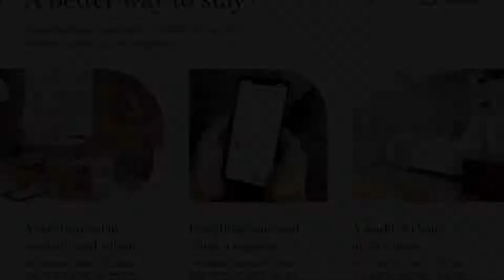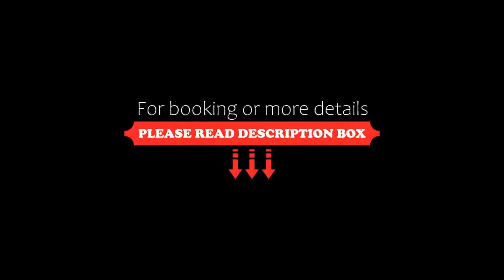Sonder l Casa Luz, Barcelona, Spain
About Property:
You're eligible for a Genius discount at Sonder l Casa Luz! To save at this property, all you have to do is sign in.
Let there be light! At Casa Luz, you've got it. Where the sunbleached stone façade sits serenely at the edge of Plaça de la Universitat. Where warm wooden furnishings and ochre and amber tilework accentuate bright, minimalist design. Where the sunlit terrace is a haven and a hub for connecting with the city and its people. Start your day wi...
Property Type: Hotel
Address: Ronda de la Universitat 1, Eixample, 08007 Barcelona, Spain
Searching For
1. Sonder l Casa Luz - Barcelona - Spain
2. Sonder l Casa Luz - Barcelona - Spain Address
3. Sonder l Casa Luz - Barcelona - Spain Rooms
4. Sonder l Casa Luz - Barcelona - Spain Amenities
5. Sonder l Casa Luz - Barcelona - Spain Offers and Deals
Audio Credit:
Track Title: Blank Slate
Artist: VYEN